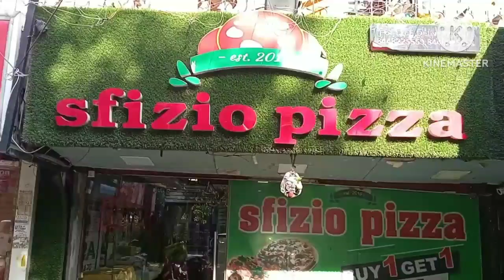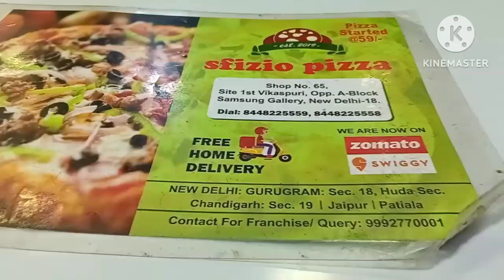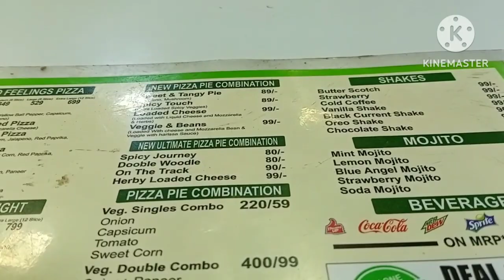sasta sundar aur tikkau pizza @sfiziopizza1177 @vikaspuri@vegpizza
Ate Veg pizzas @sfiziopizza vikaspuri.